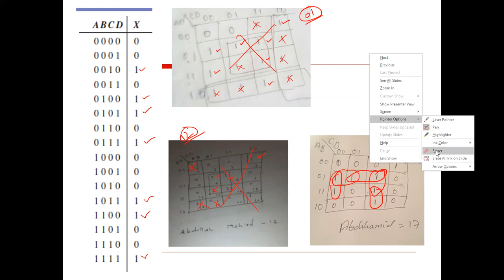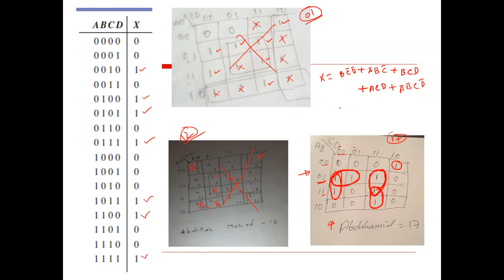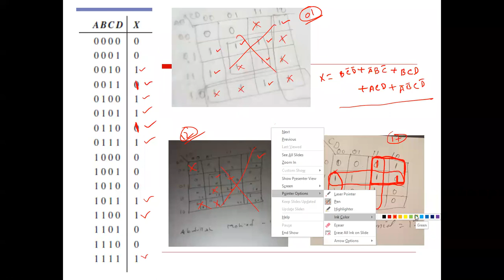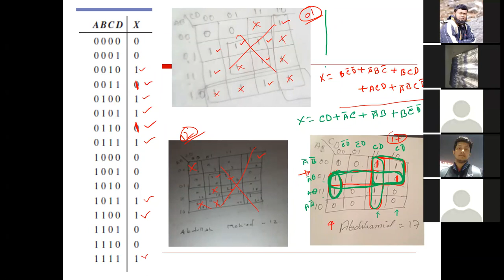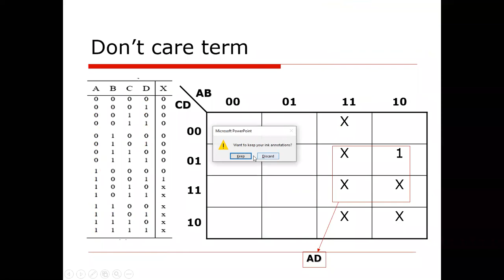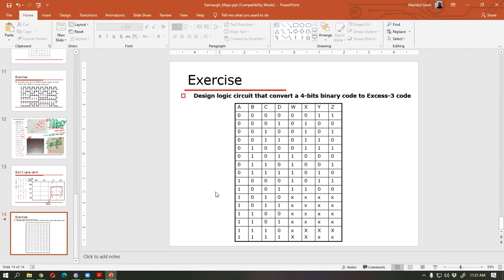K Map Exercise (English) 20 06 2020